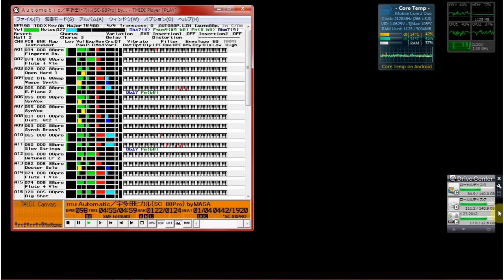【MIDI再生】宇多田ヒカル ／ Automatic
以下、データ作成者のテキストを記載します。
【 　曲　名　 】Automatic
【　作曲者名　】宇多田ヒカル
【　作詞者名　】宇多田ヒカル
【アーティスト】宇多田ヒカル
【データ作成者】MASA
【 データ形式 】SMF FORMAT:0
【 作成ソフト 】CakeWalk & Recomposer(少しだけ）& GSAE
【　対応音源　】SC-88Proのみ
【　圧縮形式　】LHA
宇多田ヒカルさんのデビューシングルです。
作詞作曲までしているのには驚きです（１５，６歳だったはず）

今回はユーザードラムを使用しているのでエクスクルーシブ
の量が膨大になっています。

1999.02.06